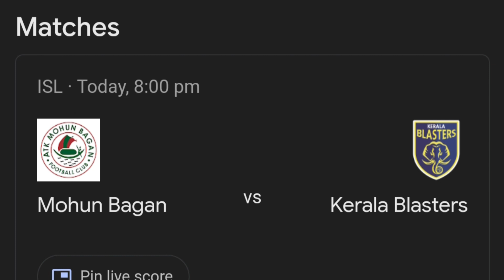ইস্টবেঙ্গল ম্যাচে রেফারির সিদ্ধান্ত নিয়ে ক্ষিপ্ত দর্শক ! East Bengal vs Odisha FC controversy, ISL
ইস্টবেঙ্গল ম্যাচে রেফারির সিদ্ধান্ত নিয়ে ক্ষিপ্ত দর্শক, East bengal vs odisha fc controversy, ISL, east bengal fans angry on refari, east bengal fans angry reaction, travel shooters sports, East bengal vs Odisha FC, ইস্টবেঙ্গলের জয় আটকালো জঘন্য রেফারি, রেফারি এইভাবে চিটিং করলো, isl news bengali, isl refari chitting, travel shooters sports, chi refari chi, football news bengali, isl points table, isl tomorrow match, east bengal, mohan bagan, East bengal vs Odisha FC Live Match Telecast, Live Reaction, ISL-2023